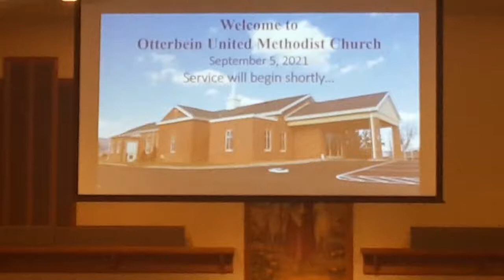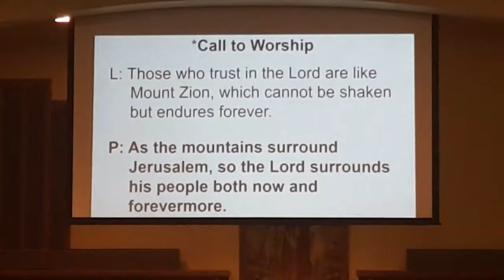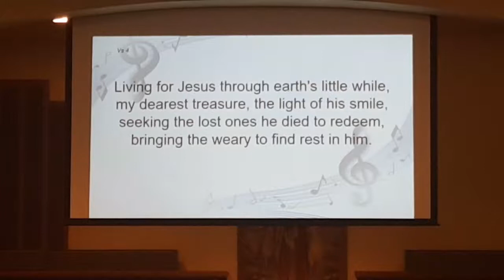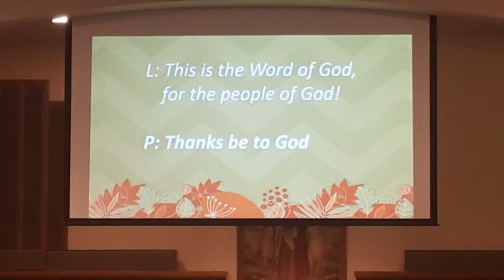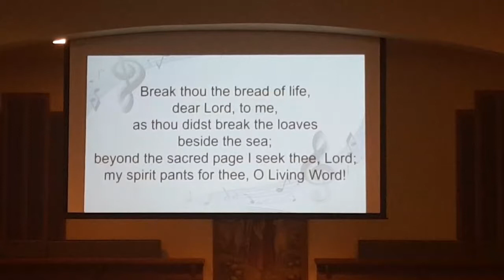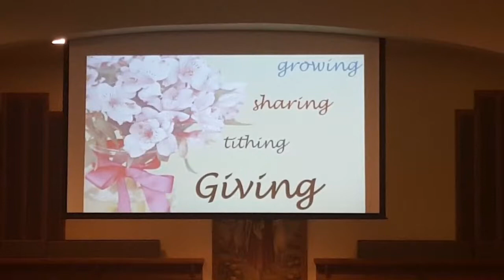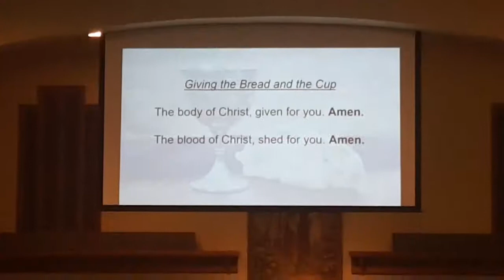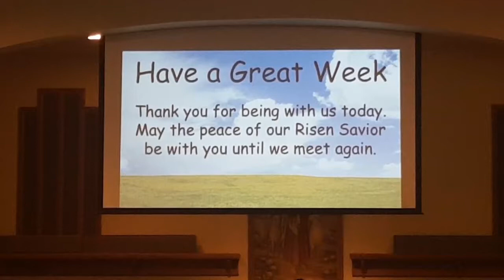09-05-21 church service at Otterbein UMC